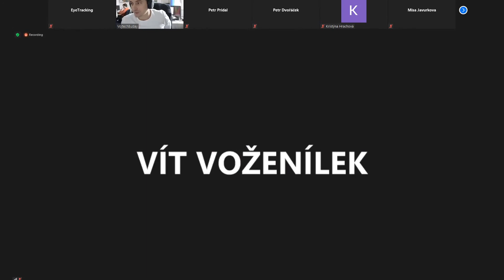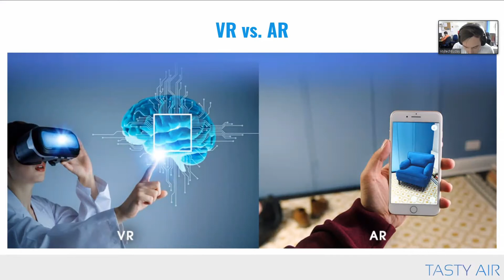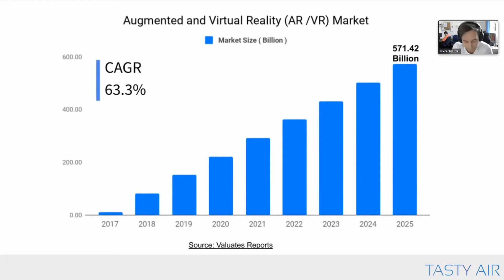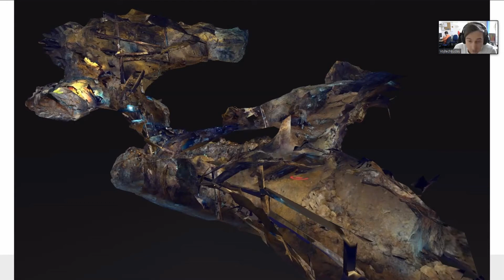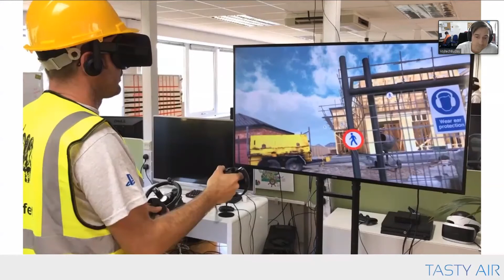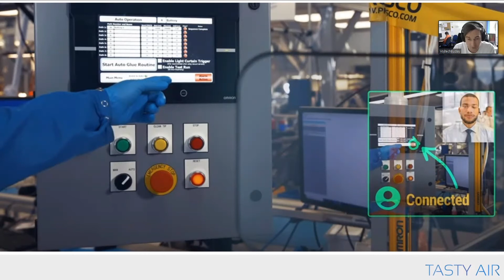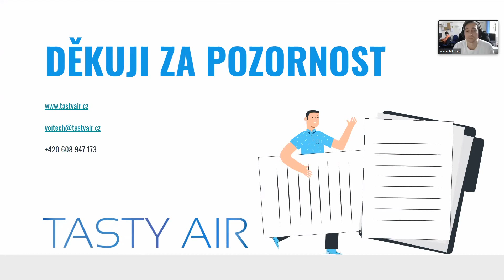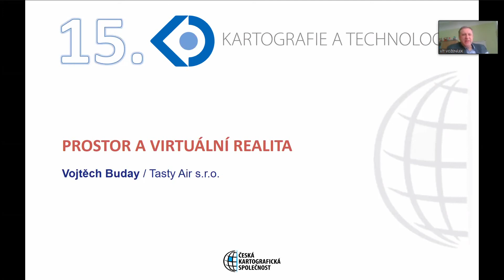KDO2021 - Part3 - Prostor a virtuální realita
Prostor a virtuální realita (Vojtěch Buday / Tasty Air s.r.o.)
Ztvárnění prostoru se stalo základním stavebním kamenem všech aplikací vyvíjených pro virtuální realitu. Snaha zachytit minulý, současný nebo i budoucí stav prostředí se neobejde bez nutného zaměření dat, přípravy pokladů a konzultací.  Kvalitní  podklady však díky současným technologiím umožňují vytvářet velmi detailní virtuální světy, které mohou uživatele přenést v čase. Lze se tak například projít okolím projít po olomouckém Svatováclavském návrší ve 12. století a sledovat, jak se okolí dnešní katedrály v čase dramaticky měnilo.

V. Buday by se dnes dal považovat za veterána herního průmyslu. Jeho první zářez byla hra Brány Skeldalu z roku 2002, kde působil jako animátor a grafik. Dodnes má na kontě spolupráci na více než 10 velkých herních titulů, např. českou Operation Flashpoint, ARMA, Overkill 3, nebo chystaný a očekávaný artový titul All These Worlds. Po 17 letech v herním průmyslu se rozhodl založit vlastní společnost, zužitkovat dosavadní zkušenosti z vývoje her a toto všechno přenést do nového světa virtuální a rozšířené reality. Společně se svým týmem vyvíjí aplikace na míru, kde například přenášejí skutečnou krajinu a objekty do virtuální reality.